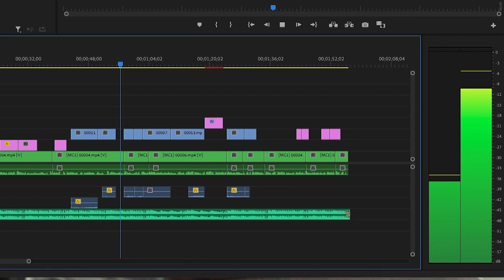Public Channel highlight reel 2022